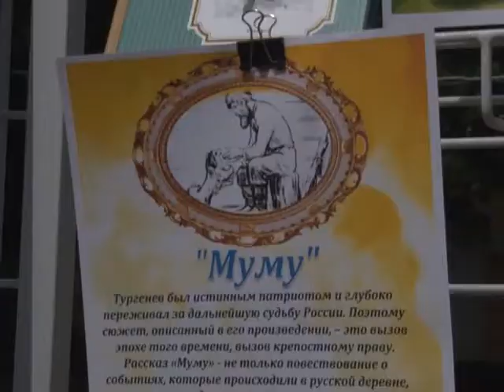Специальный репортаж 29.05.2017